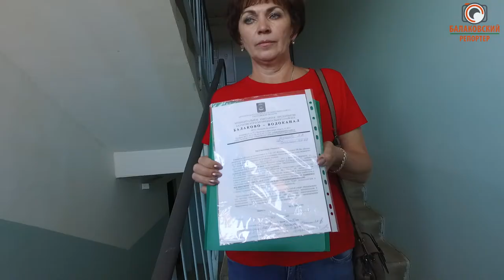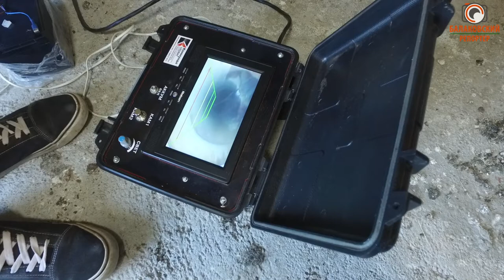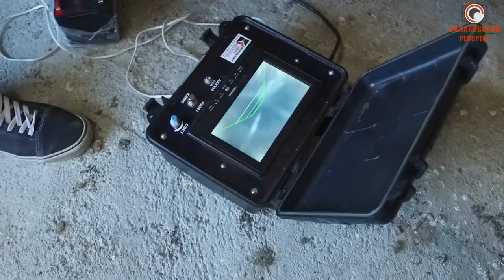Мера крайняя, но продуктивная! (Балаково-Водоканал взялся за должников)